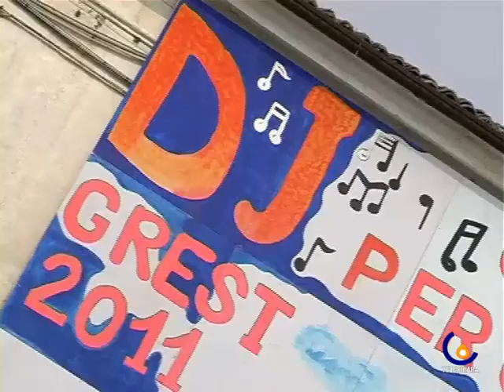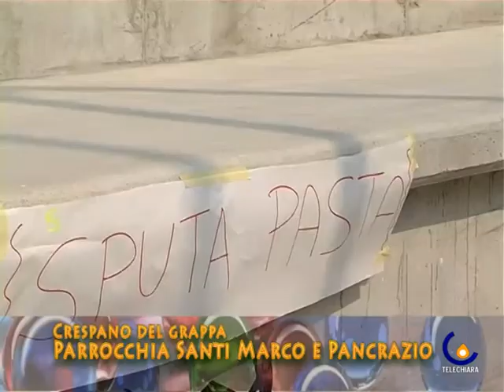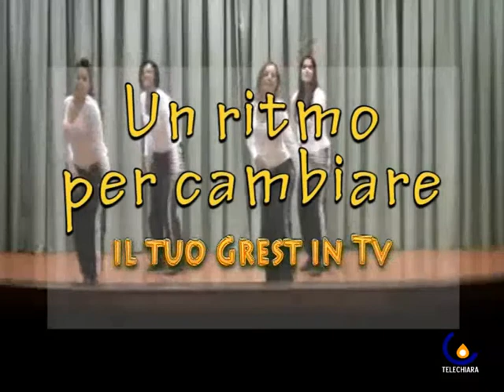GREST 17 26-07-11 CRESPANO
Crespano - Attivita' e laboratori del Grest 2011 di Crespano (Paola Salmaso)